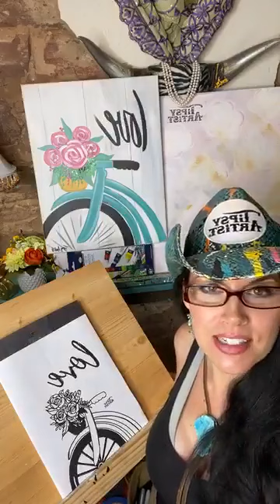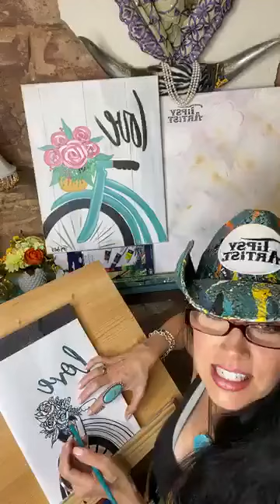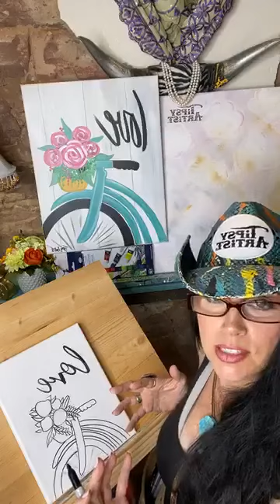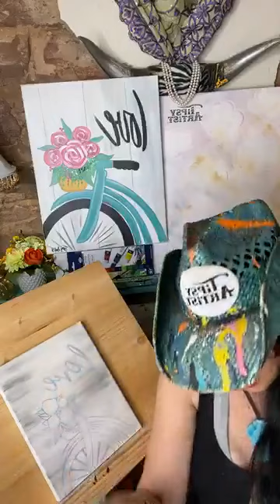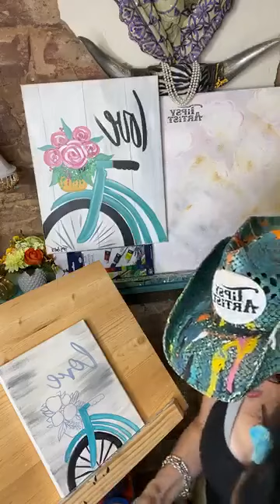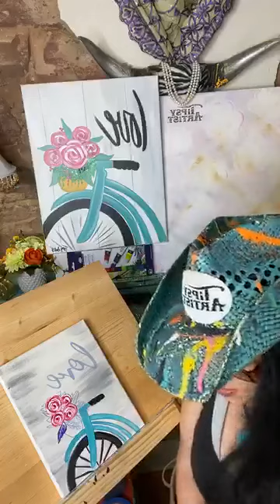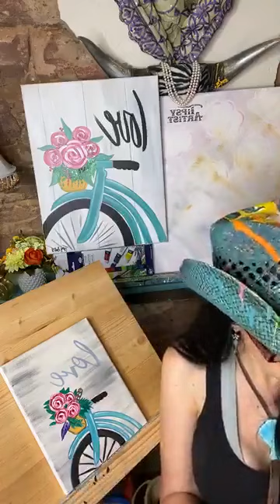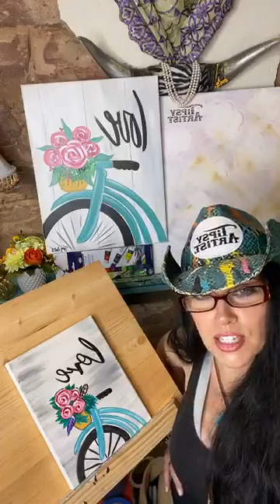Painting Tutorial: Bicycle with Basket of Roses with Traceable Tipsy Artist Painting Kit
Free Online Classes with the Tipsy Artist!  Easy & Fun Paintings with Tracing Templates for every Painting.  We have all the supplies you need
Painting Party Packs with Royal Brush Canvas, Brushes and Paint & our Tipsy Artist Templates are available

We live and work in our century old saloon in historic Guthrie, OK!
The main goal around here is to relax and have fun!

My specialty is teaching beginners how to paint with simple techniques and affordable supplies.  I also supply the downloadable digital tracing templates to make the process really Easy & Fun!

Here is my supply list for this painting:
Tipsy Artist Supply List  - What you will need to paint.

- ACRYLIC PAINTS *STUDENT GRADE ~ MEDIUM BODY

*If you use an expensive heavy bodied acrylic paint, you will need to adjust the consistency of the paint by adding water to the paint as you go; especially when painting fine details.

-MARS BLACK
-TITANIUM WHITE
-NAPTHOLENE CARMINE (RED) *COOL RED
-COBALT BLUE
-CADMIUM GREEN
-VIOLET
-ORANGE
-YELLOW OCHRE
LEMON YELLOW, ORANGE, YELLOW OCHRE, VIOLET PURPLE

3/4" Flat Taklon
1/2" Flat Taklon
1/4" Flat Taklon
Liner Taklon Round

8x10 or 11x14 or 16 x 20 Canvas

o Optional Easel

o Cup of Water.

o Paper towels or a bar mop.

o Ruler

o Pencil or Sharpie

o Paper plates for mixing paint.

o Time:  Allow approximately 2-3 hours to complete the painting.